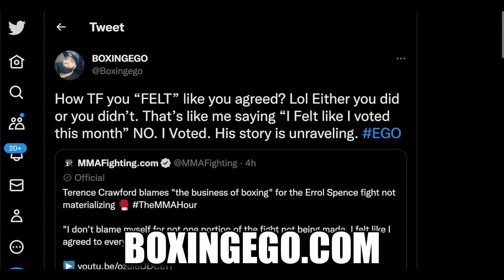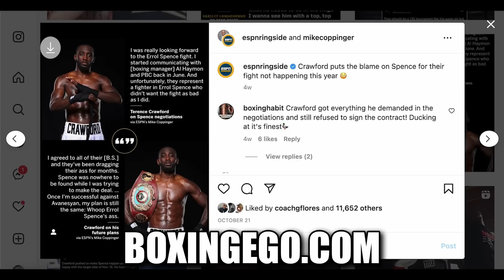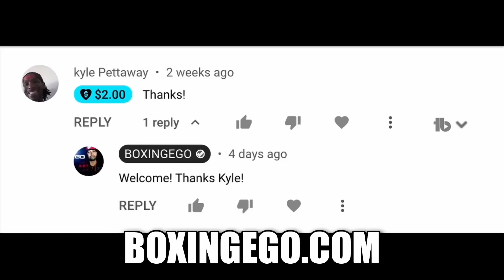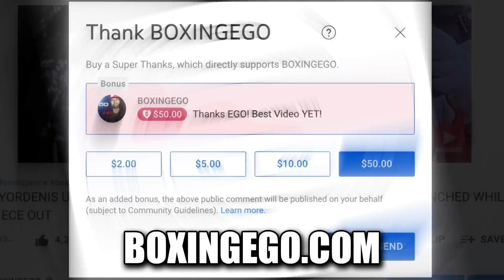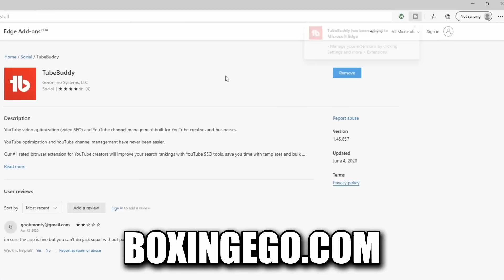ERROL SPENCE VS. KEITH THURMAN NOT OFFICIAL — GETS HATE! TERENCE CRAWFORD DOUBLE STANDARDS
THE THOUGHT OF ERROL SPENCE JR FACING KEITH THURMAN HAS THE HATERS OUT IN FULL EFFECT. YET THESE SAME HATERS HAD NO PROBLEM EARLIER THIS YEAR OF RUMORS THAT TERENCE CRAWFORD WOULD FIGHT KEITH THURMAN IF THE ERROL FIGHT FELL OUT. OR NO ISSUES WITH BUD CRAWFORD TAKING ON DAVID AVANESYAN AT HOME, IN THIS VIDEO I TALK ABOUT THESE DOUBLE STANDARDS. —ERROL SPENCE VS. KEITH THURMAN NOT OFFICIAL — GETS HATE! TERENCE CRAWFORD DOUBLE STANDARDS Fresh and Valuable Critical REVIEW and Educational Video content by Boxingego.